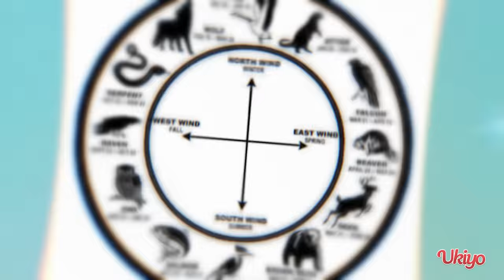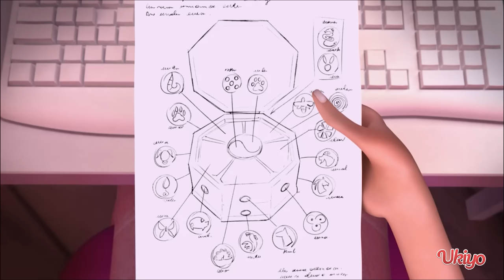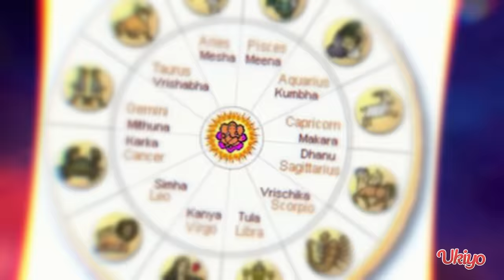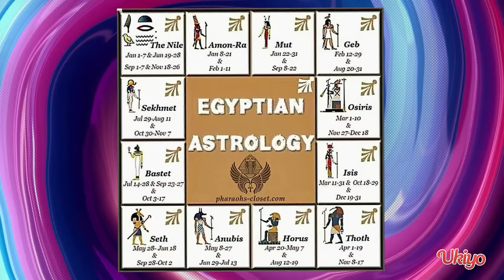ANDERE MIRACULOUS SCHATULLEN in Staffel 6 ?! Miraculous Ladybug Deutsch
Du hast doch gesehen, wie Ladybug und Cat Noir diese erstaunlichen Kräfte einsetzen, oder? Das verdanken sie diesen super coolen Miraculous! Und jetzt haltet eure Kwamis fest, denn wir verraten euch gleich, welche weiteren Miraculous es noch gibt: die chinesische Miraculous-Schatulle. Diese Schönheit ist eine echte Legende. Im Inneren befinden sich diese magischen Schmuckstücke, die Miraculous genannt werden. Jedes Miraculous hat eine andere Kraft, das weiß jeder Miraculous-Fan! Doch nach der Premiere von zwei Specials erfahren wir, dass sich das Miraculous-Universum weder auf die chinesische Schatulle noch auf die Bösewichte beschränkt, die nur in Paris auftauchen! Und in diesem Video werden wir über andere bestätigte Miraculous sprechen und auch über einige Miraculous, deren Existenz sehr wahrscheinlich ist.

🙌 Wenn du einen Ratschlag, einen Gedanken oder einen Videowunsch hast, schreib uns einfach!

Hallo!! Willkommen bei ''Ukiyo'' Kanal, wo du eine Menge von unterhaltsamen Videos von Cartoons finden kannst! Wenn du Cartoons und Serien magst, ist dieser Kanal wahrscheinlich genau das Richtige für dich! Hier gibt es nur Unterhaltung und du bist eingeladen. ⭐🌈